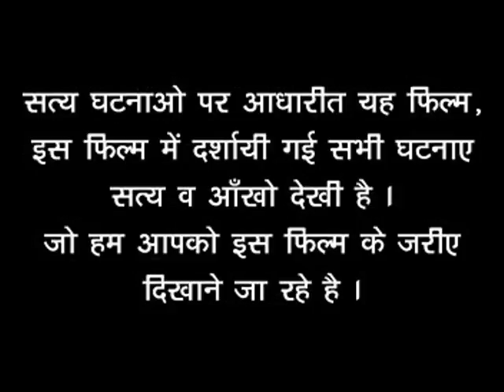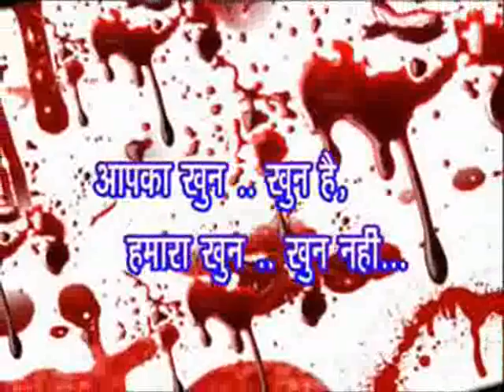SAVE BIRDS-14th JAN.wmv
14th JAN, is a festival of happiness, then why should birds CRY for that.
pls save birds by avoiding glass based strings (eg. chinese manja) for flying kites.
last year more than 800 birds were wounded / killed in mumbai alone.
be happy & let them be happy.

pls pass on this message & video to all your contacts.